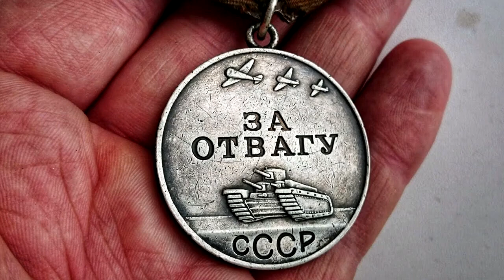Простая история. Цена Победы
Новый выпуск программы, расскажет  о неизвестных героях Великой Отечественной войны, которые защищали родину не ради наград, а ради победы.  Ценой  их подвига послужили ордена и медали, которые так ярко блестят в лучах майского солнца.